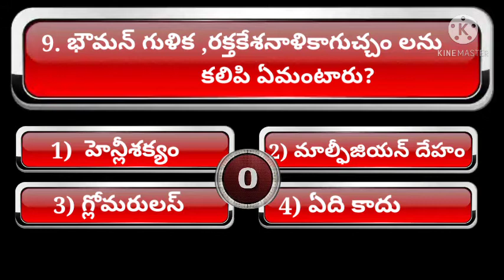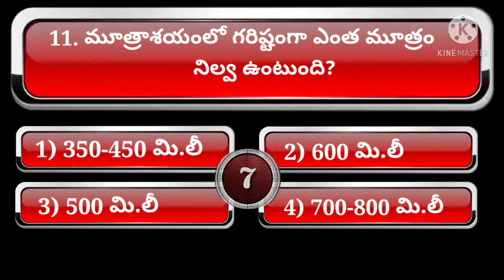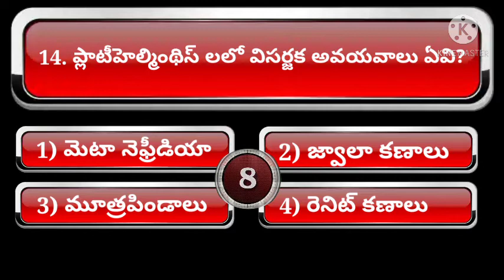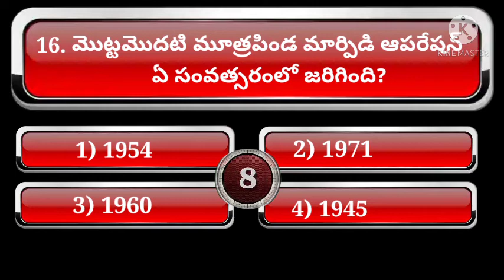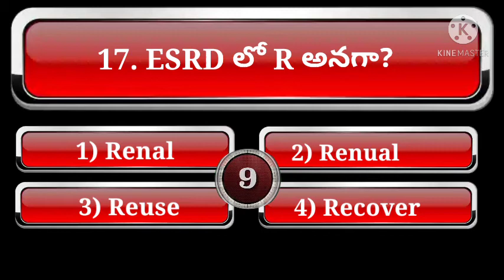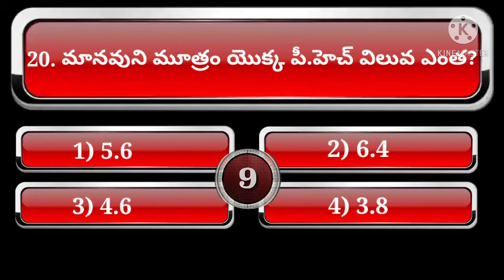10th biology 4. విసర్జన వ్యర్థాల తొలగింపు వ్యవస్థ